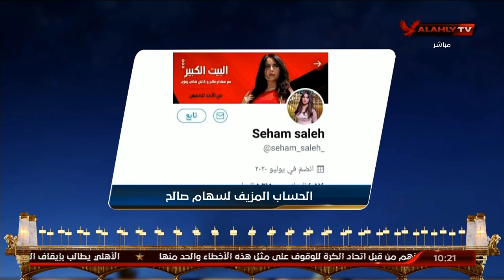سهام صالح: لا يوجد حساب شخصي لي على تويتر.. واي حسابات اخري لا تخصني | البيت الكبير